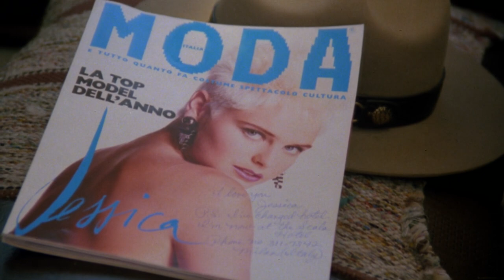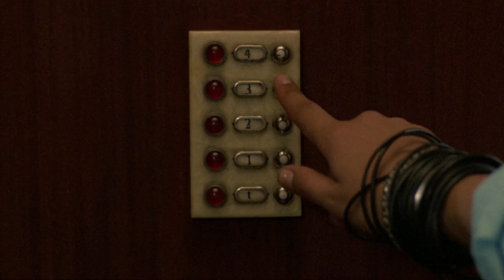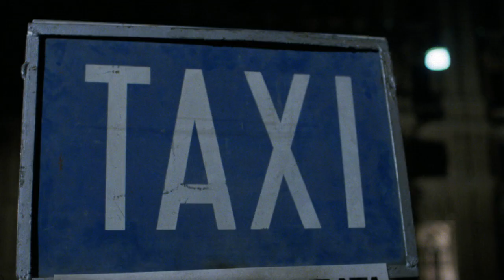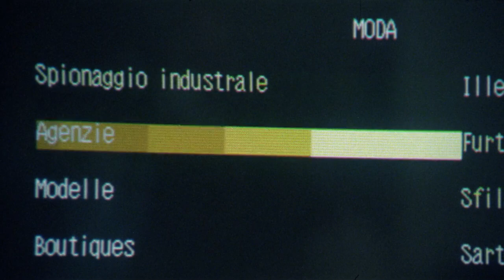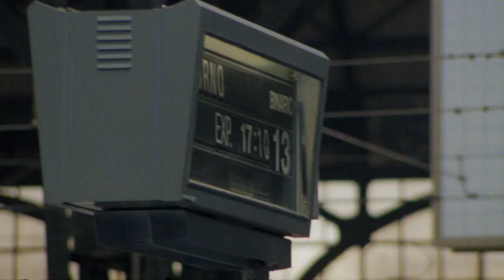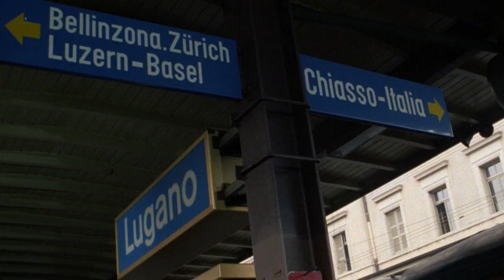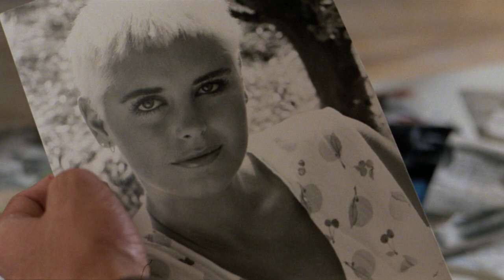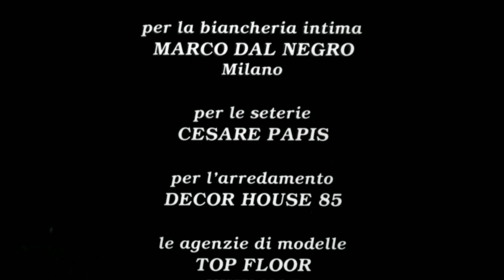Nothing Underneath aka Sotto il vestito niente (1985) | Erotic Giallo | Renée Simonsen 📸👯‍♀️🩸✂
Nothing Underneath (Italian: Sotto il vestito niente) is a 1985 Italian erotic thriller film directed by Carlo Vanzina. The film is about Bob Crane (Tom Schanley) who has visions of his fashion model twin sister (Nicola Perring) being murdered in Milan, but finds his sister has disappeared on his arrival in Italy.

Nothing Underneath was originally going to be developed by director Michelangelo Antonioni. After Antonioni dropped out, Carlo Vanzina and Enrico Vanzina were hired to work on the film, abandoning the novel the film was based on. Franco Ferrini was also hired and made further changes on Vanzina's story. The film was a great box office hit in Italy in 1985 leading to a sequel in the 1980s titled Too Beautiful to Die.

Plot
Bob is a forest ranger working at Yellowstone National Park, while his twin sister Jessica has become a jet-setting fashion model based in Milan; he claims they have had a psychic bond since childhood. Bob quickly heads to Milan and checks into the same hotel as his sister, but finds she has disappeared. Upon meeting local police commissioner Danesi, who is on the verge of retirement, he convinces a skeptical Danesi to look into the case.

Bob begins questioning other people who worked with Jessica, including Barbara, another high-profile model with the same agency Jessica worked with, who hints at a romantic attraction to him. However, several other models who knew Jessica are found murdered with a pair of scissors—the same weapon Bob envisioned his sister being killed with. One of the victims is found to have a cache of diamonds in her possession, which immediately directs suspicion to Giorgio Zanoni, a wealthy fashion designer known to host private parties with models. When the police question Giorgio, he reveals Jessica and the other murdered women were present with him the night of a private party where a game of Russian roulette accidentally killed another fashion model; he disposed of the body and bribed the others with diamonds in exchange for their silence.

Giorgio is arrested and jailed, and the police establish Jessica as the prime suspect in the killings of the other models, but Bob remains suspicious, particularly when he receives a telegram allegedly from Jessica asking him to return home. Bob traces the telegram back to the post office in Lugano where it was sent from, and upon heading there and asking for the original handwritten copy of the message, he spots inconsistencies in Jessica's signature. All the while, an Interpol agent in contact with Danesi has been tailing Bob out of suspicion. Bob returns to Milan, checks out of his hotel, then heads to a large studio apartment he expects to find a lead at. He finds the door locked with no one answering, but manages to climb through the apartment window, injuring his arm in the process. In the apartment he discovers that someone has forged Jessica's handwriting, and also finds Jessica's dead body pinned to a chair.

Bob telephones Danesi to warn him, but is forced to hide when he hears someone entering the apartment; it is revealed to be Barbara, who had attempted a lesbian relationship with Jessica, but murdered her after she rejected her advances. She also killed the other models, framed Giorgio, and sent the telegram to Bob in an attempt to throw him and the police off her trail. When Barbara discovers Bob hiding in the apartment, she attacks him with an electric drill, but Danesi and the Interpol agent arrive and unplug the drill before she can kill Bob. Seeing she has no way out, Barbara pushes the chair Jessica is pinned to out of the window and jumps after it to her death.

Cast
Renée Simonsen as Barbara
Tom Schanley as Bob Crane
Donald Pleasence as Inspector Danesi
Cyrus Elias as Giorgio Zanoni
Nicola Perring as Jessica Crane
Maria McDonald as Margot Wilson
Catherine Noyes as Carrie
Anna Galiena as Diana
Sonia Raule as Cristina

Production
Nothing Underneath was initially set to be based on the novel by the same name by fashion journalist Paolo Pietroni alias Marco Parma. The film was initially set up by producer Achille Manzotti to have Michelangelo Antonioni direct the film.  Antonioni developed a seven-page scenario with Nicola Badalucco before abandoning the project. Carlo Vanzina and Enrico Vanzina came aboard production in February 1985 and disregarded the novel. The two felt the title and premise of a thriller set in the fashion world had promise and decided to make the film in what they described as a "Brian de Palma-styled movie."

Manzotti hired screenwriter Franco Ferrini specifically due to his work with director Dario Argento. Ferrini radically changed the script stating that he told the directors it was not scary enough. Among his changes was making the murderer more deranged and changing his weapon to being scissors.